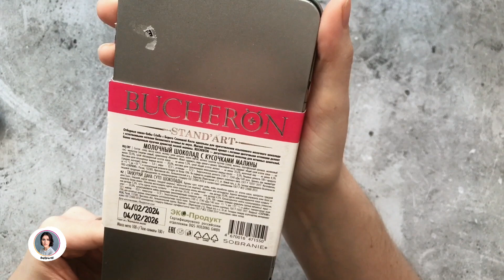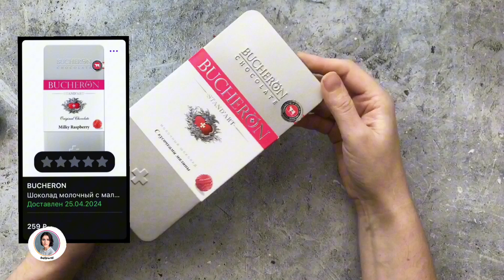Как сделать пенал под акварель своими руками. Лайфхак. Экономим на художественных материалах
Привет! В этом видел я расскажу, как сделать пенал под акварель своими руками. Это довольно простой и бюджетный вариант пенала, но не менее эффективный и красивый, чем профессиональные пеналы под акварель. Минимум затрат и усилий и пенал готов!) Интересный лайфхак для художников.
Многие художники используют под акварель в кюветах различные баночки и коробочки. Потому что любой предмет с приставкой "художественный" становится в разы дороже.
Размер пенала: 20*10 см
Стандартная кювета: 2,8*1,8 см
Кювета старого образца: 2,8*1,6 см